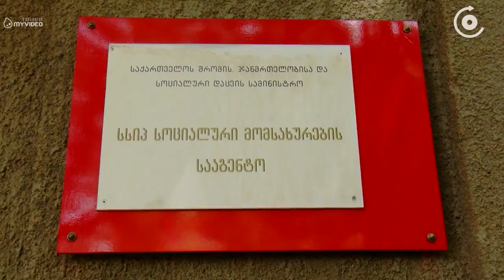საქართველოსა და უცხოეთში დასაქმების შანსი - მერიკო კარტოზია